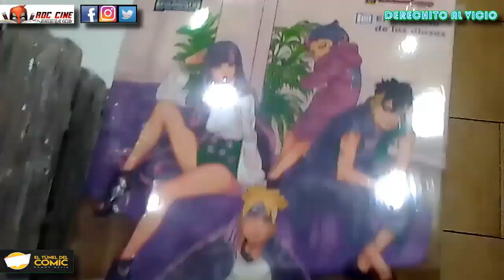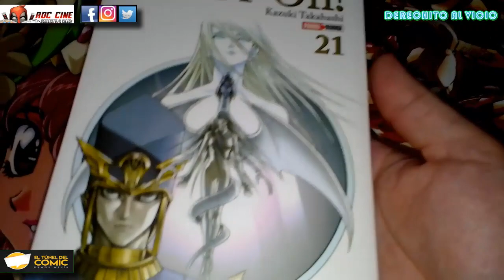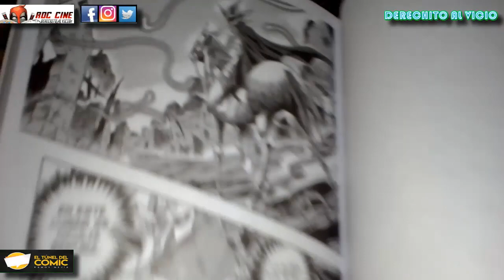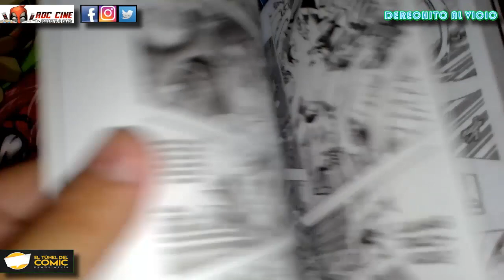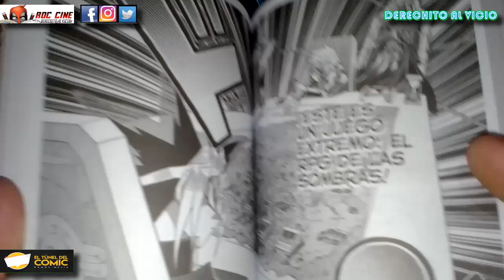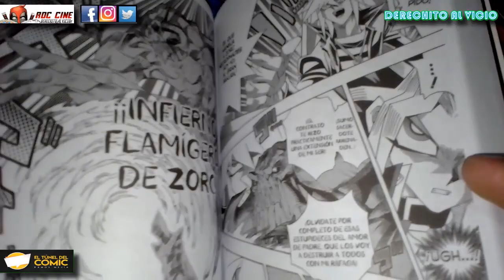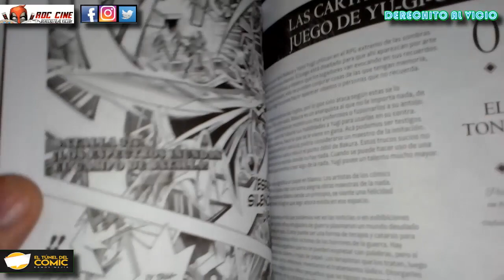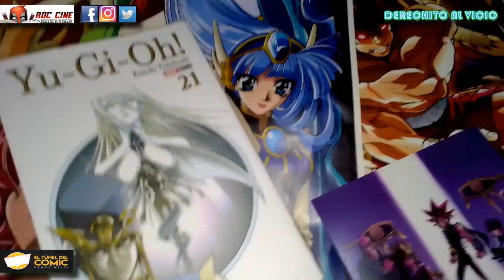[RDC Manga] Yugioh #21 | Arco de las Memorias del Faraon: El Extremo RPG de las Sombras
Derechito al Vicio! Somos RDC Cine y en esta ocasión te traemos la reseña del vol 21 del manga de Yugioh, publicado en Argentina por la Editorial Panini y traida a ustedes por nuestros amigos de El Tunel del Comic de Ramos Mejia, que nos muestran todas sus novedades de esta semana.

A un solo tomo del final de Yu-Gi-Oh! veremos en este volumen como continua la batalla entre Bakura el Rey de los Ladrones y El Faraon que logró sobrevivir al ataque de Diabound. Sin embargo, las reglas del juego cambian totalmente cuando se revela que la oscuridad toma control de este mundo de recuerdos!! No te lo pierdas XD